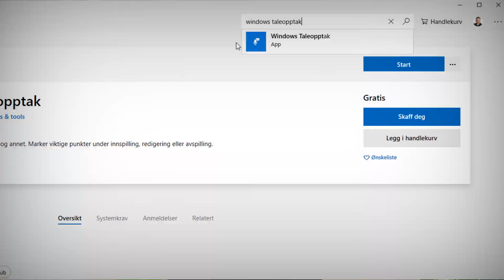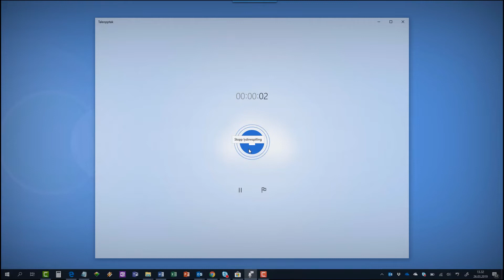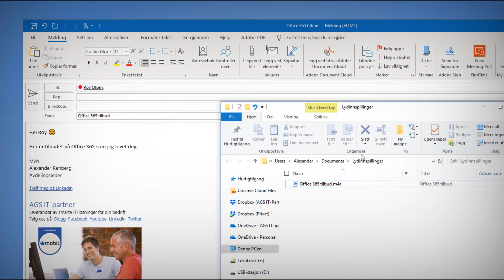Slik lager du taleopptak til tilbud 💥GRATIS i Windows 10 😎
Se hvordan du lager en personlig talemelding som du kan legge som vedlegg i tilbudet ditt.

Windows Taleopptak er en GRATIS app fra Microsoft som du enkelt kan legge inn på PC'en din for tale-opptak.

Dette opptaket kan du f.eks. bruke til en personlig melding i tilbud som kan bidra til å skille deg fra konkurrenten.

Takk til Anders Enger Jensen for mulighet til å bruk musikken
Falling In Love Wit hYou